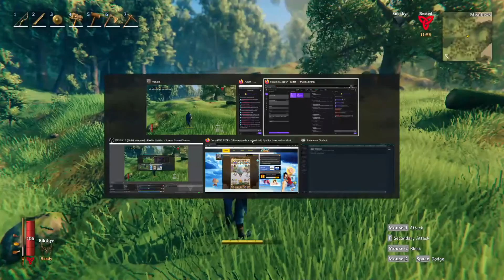Valheim Blind PlayThrough 27